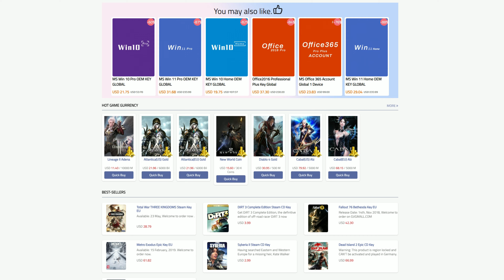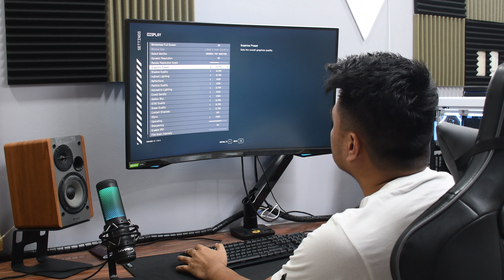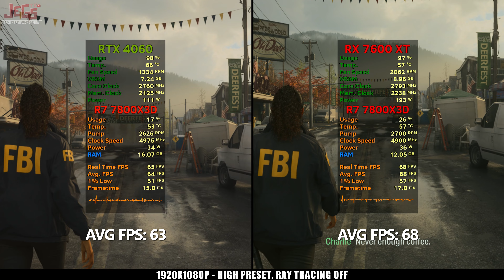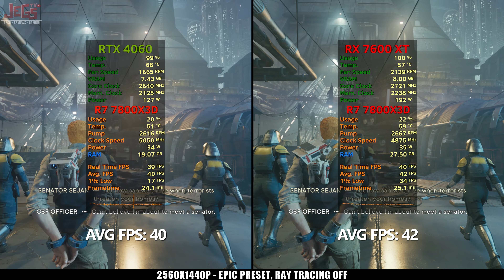RX 7600 XT vs RTX 4060 | Tested in 15 games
Parts Used:
CPU: Ryzen 7 7800x3D -

MSI RTX 4060 Ventus 2X Black OC -

Gigabyte RX 7600 XT Gaming OC -

Motherboard: Aorus B650 Elite AX -

RAM: Gskill Trident Z RGB 32gb CL36 DDR5 6000mhz -

Storage: Crucial P3 Plus 4TB -

Power Supply: Seasonic PX-850 Platinum -

Cooling: Lian Li Unifans SL120 v2 -

Display:
Samsung Odyssey G7 32" 240hz -

0:00 - Introduction
1:13 - Parts used
1:50 - Alan Wake 2 FHD
2:32 - Alan Wake 2 QHD
3:05 - Palworld FHD
3:42 - Palworld QHD
4:16 - Counter-Strike 2 FHD
4:56 - Counter-Strike 2 QHD
5:29 - Baldur's Gate 3 FHD
6:10 - Baldur's Gate 3 QHD
6:44 - Diablo 4 FHD
7:25 - Diablo 4 QHD
7:58 - The Last of Us: Part 1 FHD
8:40 - The Last of Us: Part 1 QHD
9:14 - Cyberpunk 2077 FHD
9:55 - Cyberpunk 2077 QHD
10:29 - Resident Evil 4 Remake FHD
11:11 - Resident Evil 4 Remake QHD
11:45 - Call of Duty: Modern Warfare II FHD
12:29 - Call of Duty: Modern Warfare II QHD
13:03 - Escape from Tarkov FHD
13:41 - Escape from Tarkov QHD
14:15 - Forza Horizon 5 FHD
14:57 - Forza Horizon 5 QHD
15:31 - Red Dead Redemption 2 FHD
16:12 - Red Dead Redemption 2 QHD
16:46 - Star Wars Jedi Survivor FHD
17:25 - Star Wars Jedi Survivor QHD
17:59 - Black Desert Online FHD
18:41 - Black Desert Online QHD
19:15 - The Witcher 3 FHD
19:58 - The Witcher 3 QHD